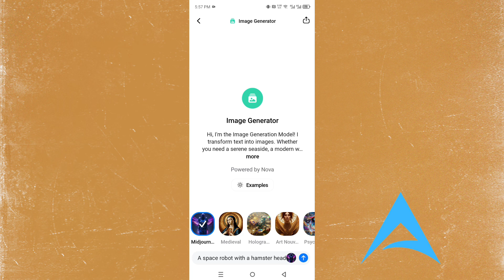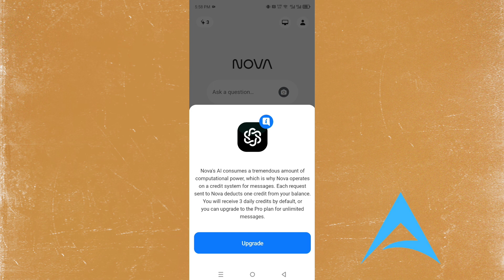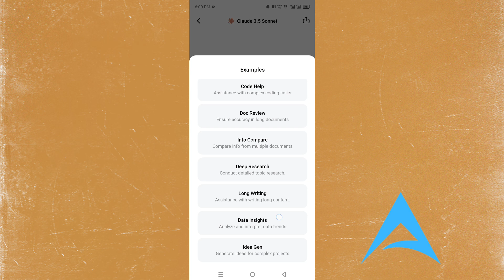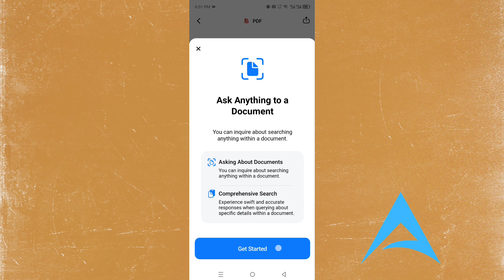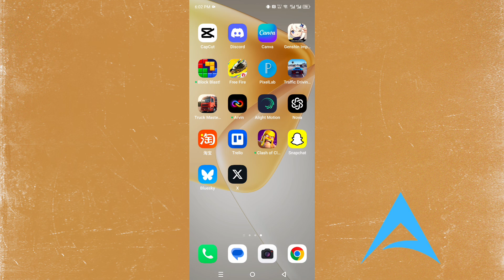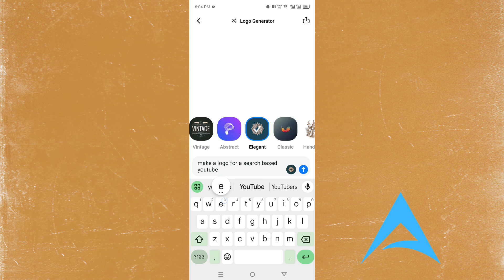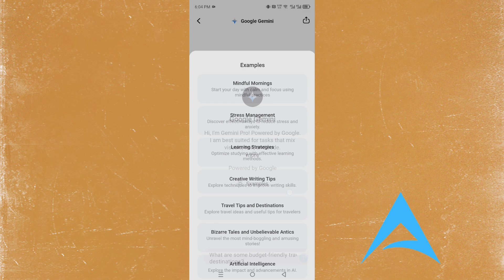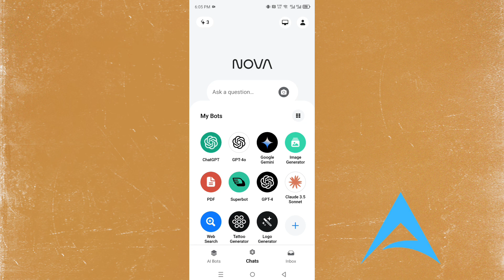OVER POWERED! AI CHATBOT NOVA (Full Tutorial) - 2025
If you're looking for a video on how to use Nova AI chatbot, here you go! In this video, I'll show you
social nova chatbot vs manychat. Make sure you watch the video till the end because you'll learn nova ai chatbot commercial. It's easy and simple to do from your phone or laptop.
AI CHATBOT NOVA (Full Tutorial) - 2025